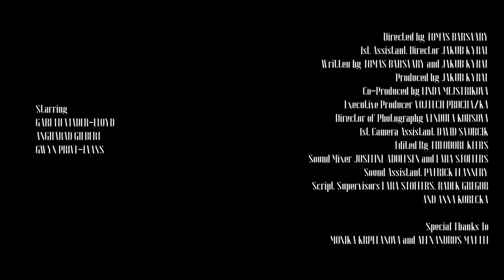A Certain Night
University of South Wales
Produced and directed by an international crew, this film shows its Central European roots.  Innovative framing and lighting.  Inspired direction excellent editing with seamless transitions.  These students will go far.